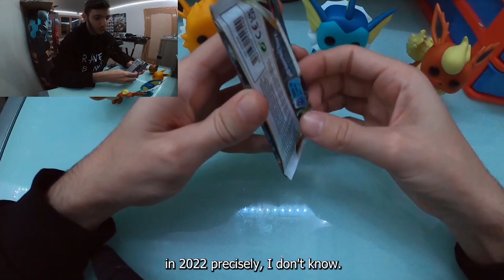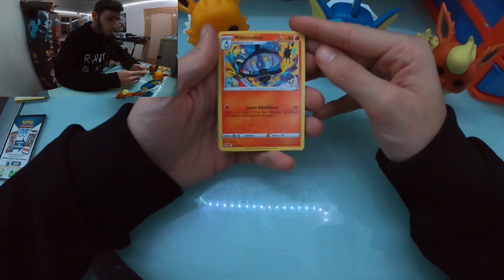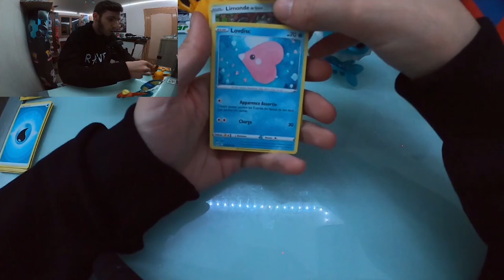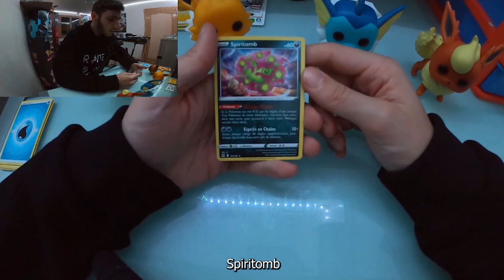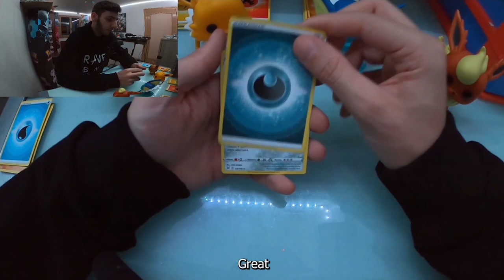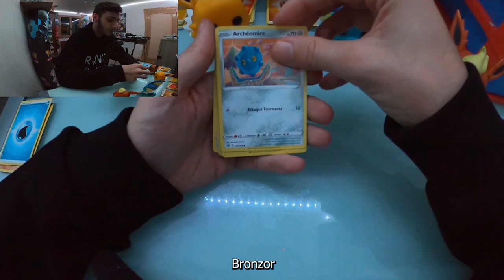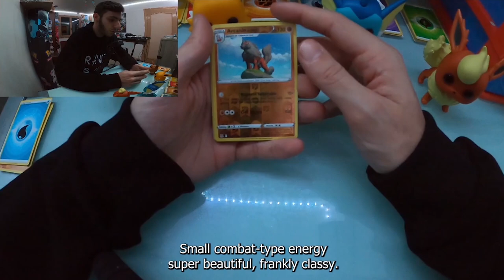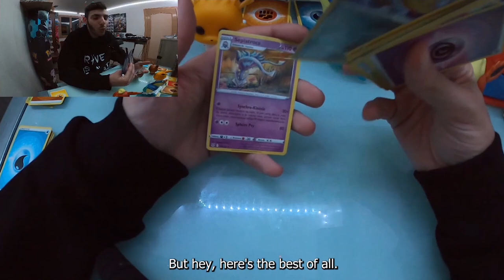OUVERTURE DE BOOSTER GAGNER !! (Une belle ouverture !!)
Hey what's up everyone, I'm ArnZeld and today special video to start the year, I share with you my Pokémon card booster opening, mix some little anecdote, in short I let you discover all this